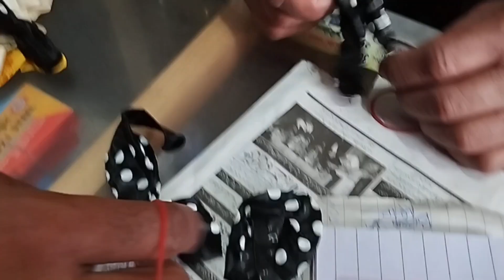Ahmed Ki Birthday party | Waryam Village Secrets | Vlog 22